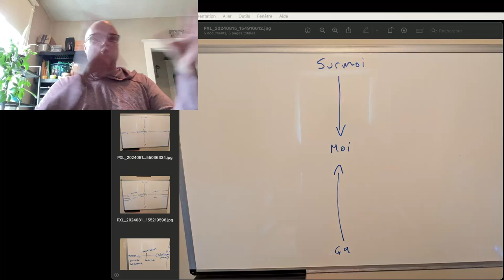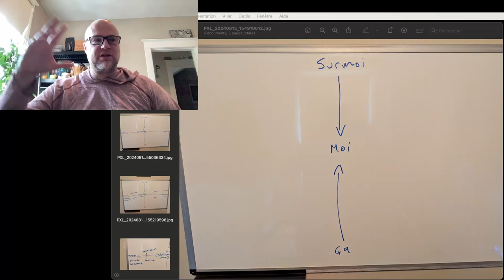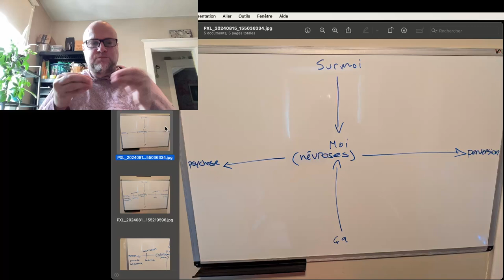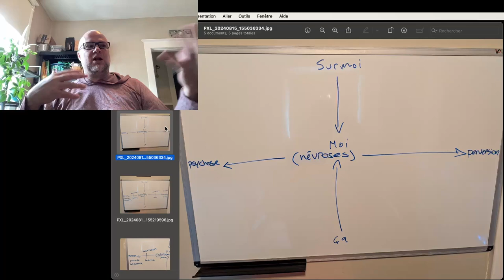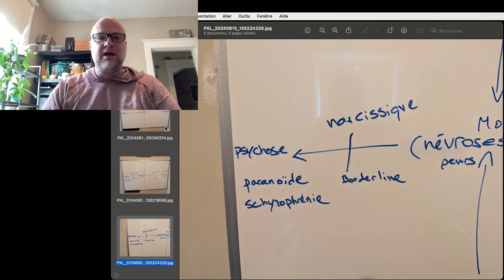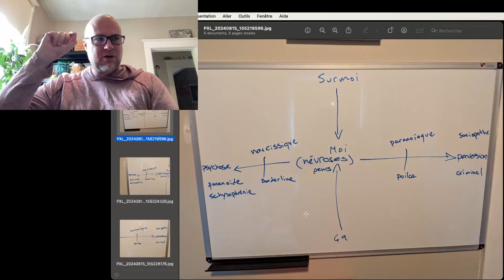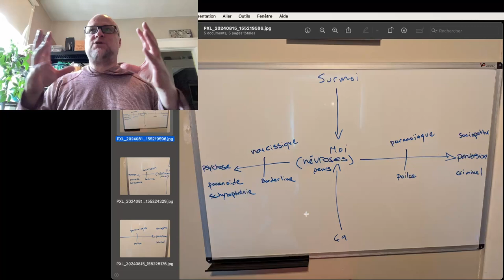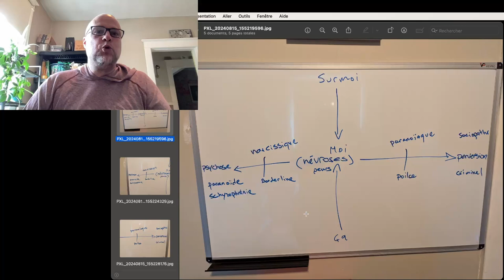Le pervers narcissique n'existe pas.